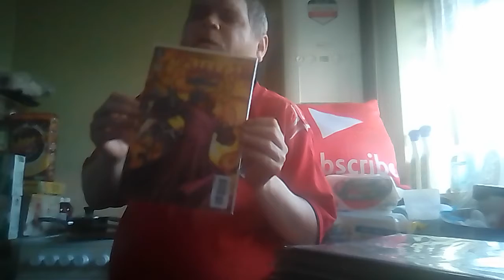unboxing some gaps